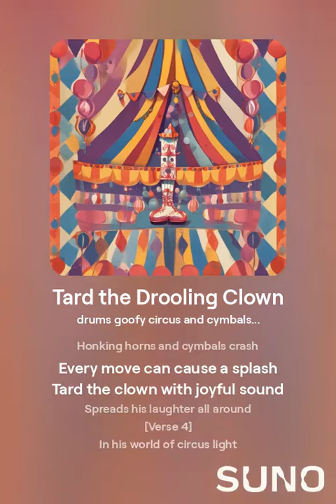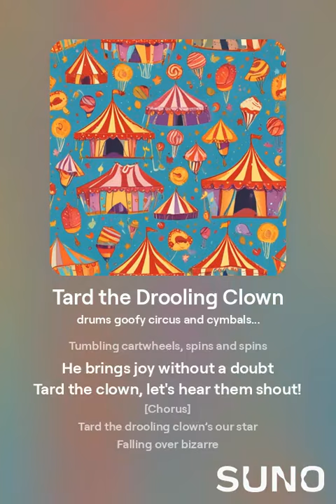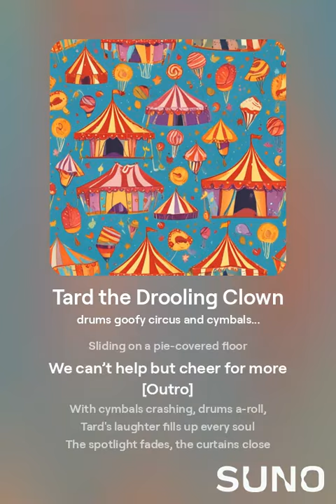Tard the Drooling Clown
"Tard the Drooling Clown" is a whimsical, circus-inspired track filled with lively drums, clashing cymbals, and playful melodies that bring the story of Tard the Clown to life. With a heartwarming yet goofy vibe, the song celebrates Tard’s unique charm and comedic antics under the big top. Each verse captures his joy-filled journey as he stumbles, juggles pies, and spreads smiles, all while staying true to his endearing, larger-than-life personality.

The catchy chorus and animated rhythm pull listeners into Tard’s world, making them feel like a part of the circus audience, laughing and cheering along. With its lighthearted lyrics and upbeat instrumentation, "Tard the Drooling Clown" is a tribute to embracing individuality and finding laughter in the simplest of moments.

Whether you're looking for a fun, quirky tune or a song that shines a spotlight on the beauty of being different, this track is sure to leave you smiling. Perfect for fans of carnival music and humorous storytelling, “Tard the Drooling Clown” will keep you coming back for more!